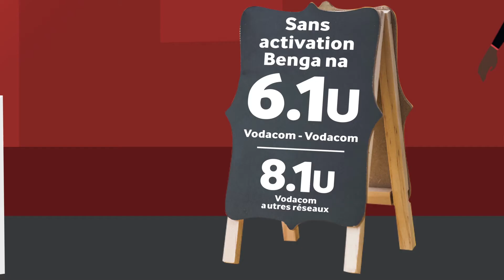Spot Vodacom RDC Nouveaux Tarifs 2019 Congo Central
Spot Vodacom RDC Animation Nouveaux Tarifs 2019 Congo Central
By Christian Wami pour TeamWork Congo.

Agence Management : Optimum Communication.